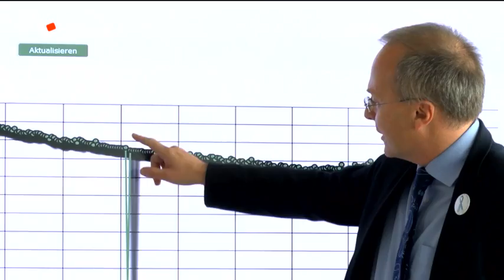Aktionswoche „Düsseldorf – Leben ohne Diabetes“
Interview mit dem Chefarzt Diabetologie Herrn Prof. Dr. med. Stephan Martin, Leiter des Westdeutschen Diabetes- und Gesundheitszentrums (WDGZ) im Verbund Katholischer Kliniken Düsseldorf